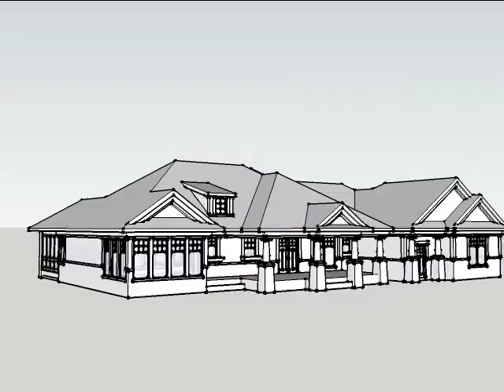Ahmann Design Plan 37512